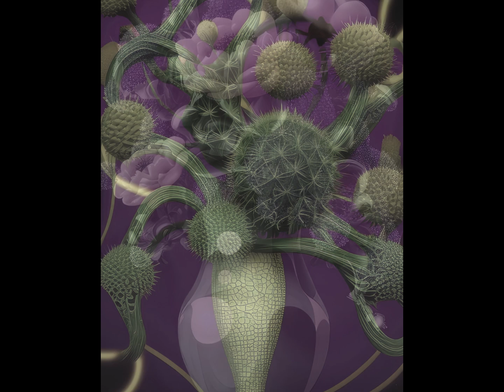View the Flowers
WARNING: MAY CONTAIN BRIGHT AND FLASHING COLORS

unique, modern, technical, innovative, interesting...
These are AI generated images using Night Cafe Studio and Starryai exclusively.

For the purpose of these videos: View the Flowers is a metaphor for finding the positive -good things, among an array of  distractions.